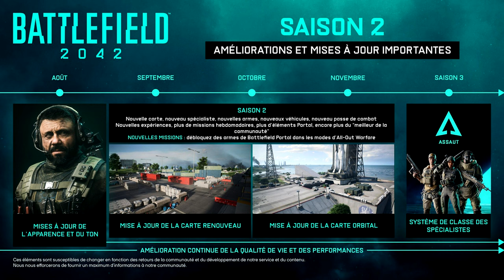Battlefield 2042 | SAISON 2 , Nouveau Spécialiste , Nouvelle Map et Changements !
BF-Nation.com, communauté Francophone Battlefield depuis 2002. Retrouvez toutes les infos, les dossiers, les astuces sur la série Battlefield !

Musiques :
- 7kingZ - Goin Down Right Now
- 7kingZ - Welcome to the War

00:00 Intro
00:34 Road Map
00:54 Nouvelle Map
1:19 Nouvelles Armes
2:47 Nouveau Spécialiste
4:02 Changements a Venir